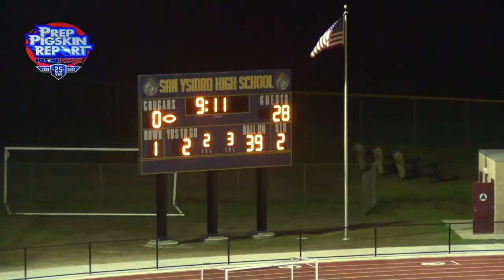2023 Week 5 RAW : Hilltop 43, San Ysidro 0